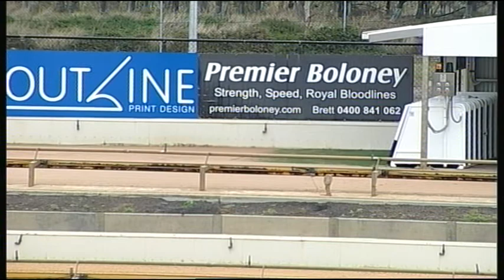GEL TUE 11 APR 17 R1